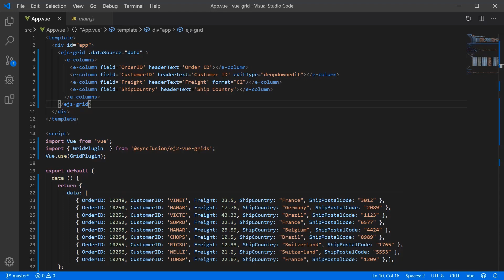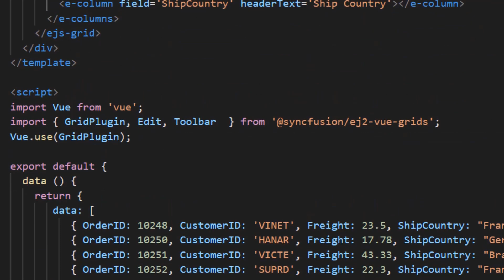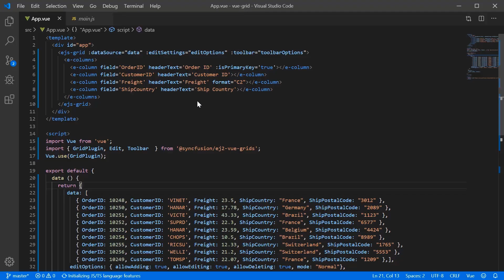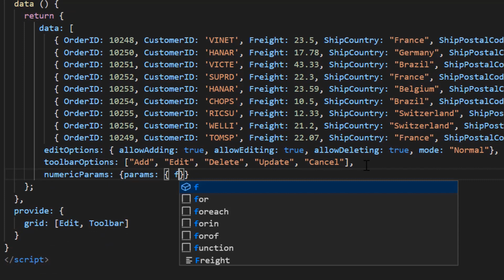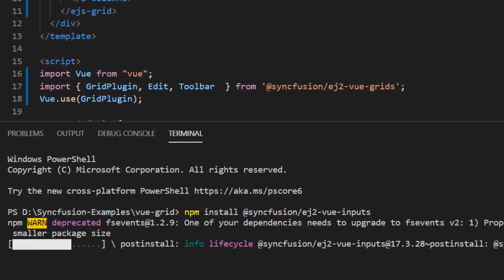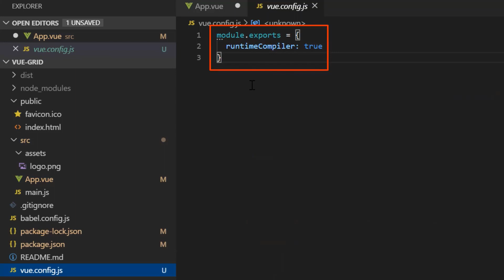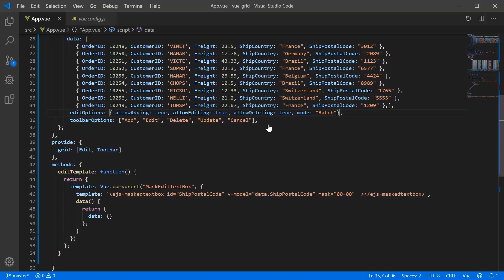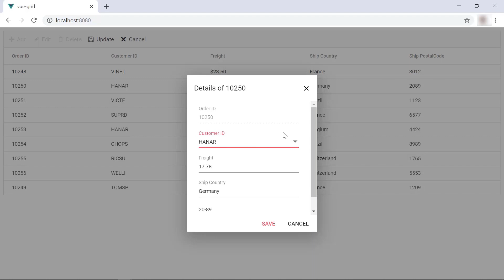Different Editing Modes and Cell Edit Types in Vue DataGrid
Learn how easily you can edit grid records by using different cell editing types and modes in Vue DataGrid component of Syncfusion. You can also learn about how to add custom editor components to grid columns using templates.

To know more about editing in Syncfusion Vue DataGrid component, visit the following documentation:

To learn how to get started with the Vue DataGrid, watch my previous video:

BOOKMARK DETAILS
[00:00] -- Introduction
[00:44] – Editing and Toolbar Settings
[02:19] – Cell Edit Types
[03:54] – Custom Editor Component
[05:52] – Editing Modes